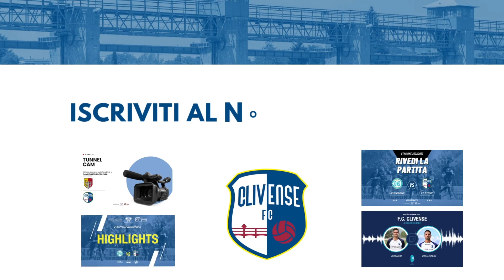HIGHLIGHTS || F.C. Clivense vs Castelnuovo DG || Campionato di Eccellenza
⚪️🔵Ecco gli HIGHLIGHTS dell’UNDICESIMA GIORNATA di Campionato conclusasi con una bella VITTORIA dei nostri ragazzi per 2-0 !!

Campionato di Eccellenza || Girone A || 11ª Giornata

F.C. Clivense vs Castelnuovo DG [ 2-0 ]

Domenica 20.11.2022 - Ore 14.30